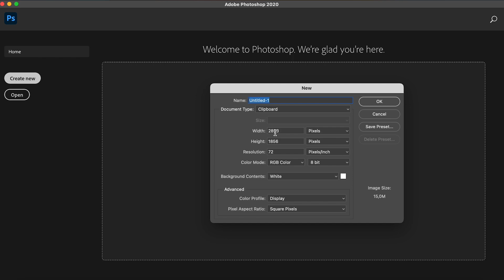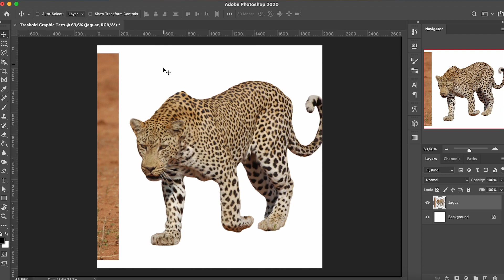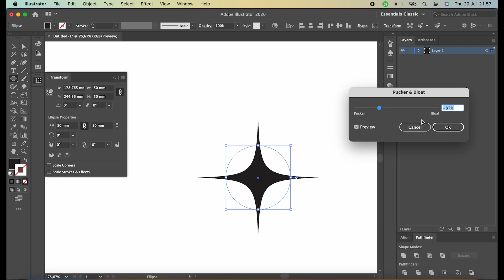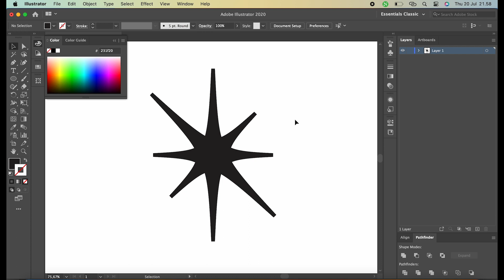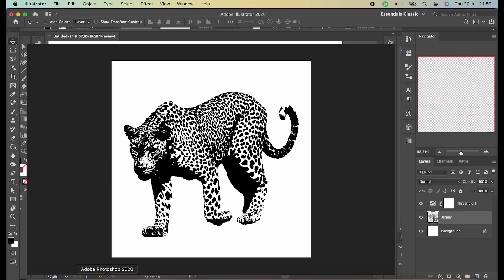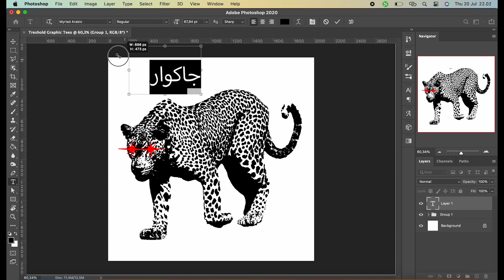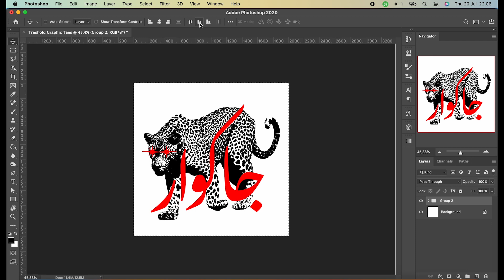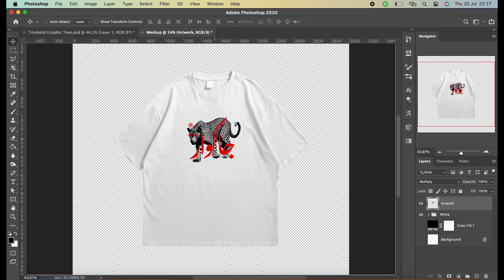Threshold Effect | Creating Simple & Luxurious Streetwear Tshirt with Animal and Arabic Type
I design a streetwear t-shirt this time with a simple but luxurious look. the concept is to use animal images that are given a threshold effect and then combined with Arabic typeface.

Thanks for music: Haake

Chapters:
0:00 Foreword
0:18 Sneak Peek 👀
0:26 Jaguar Image
0:50 Prepare Canvas
1:05 Clear Background
2:08 B&W
2:25 Threshold ✨
3:15 Eye
5:28 Arrangement
6:12 Adding Type
8:42 Mockup